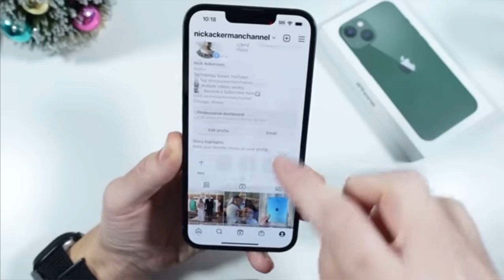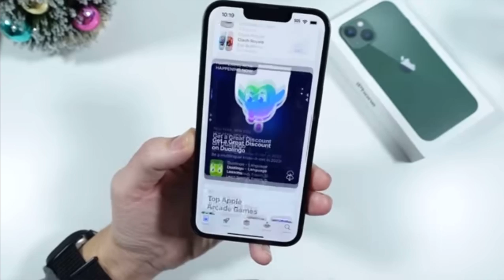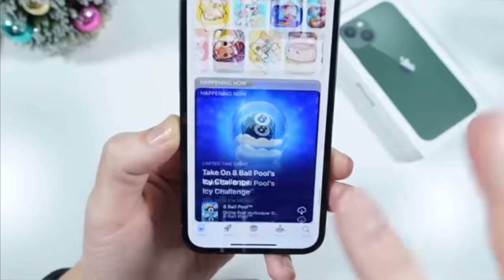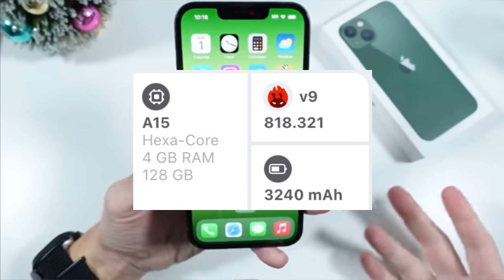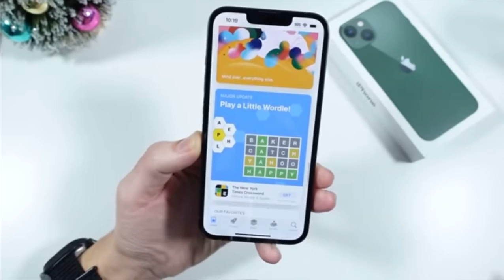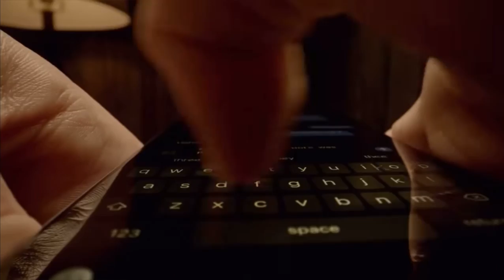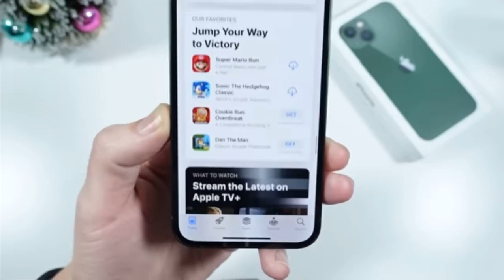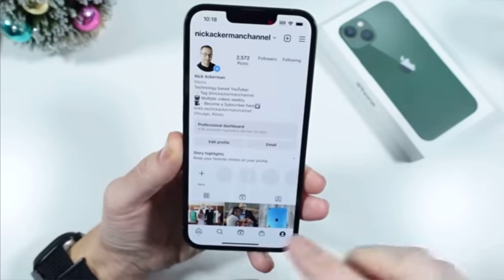📲iPhone 11 vs iPhone 13 en 2023! ¿CUÁL ES EL MEJOR iPhone EN CALIDAD-PRECIO?💸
En este video comparo al iPhone 11 contra el iPhone 13 en pleno 2023 y digo cual merece más la pena.

SÍGUEME:👇🏻